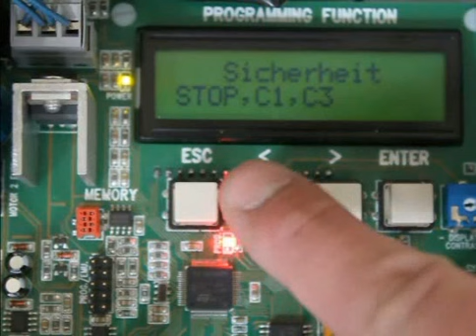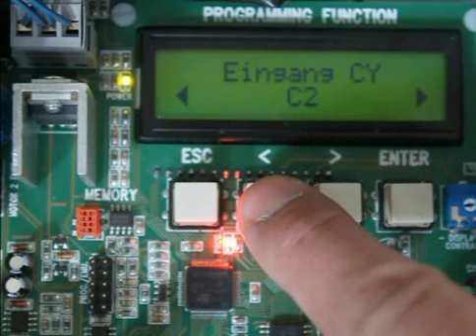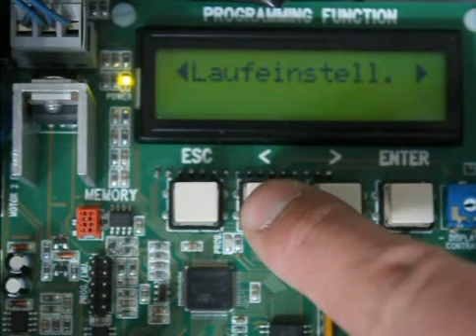How-to Einstellungen der CAME Steuerung ZLJ24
In diesem Video sehen Sie die Navigation durch das Menü der Steuerung und die Grundeinstellungen zur Inbetriebnahme eines Tors mit Antrieb.